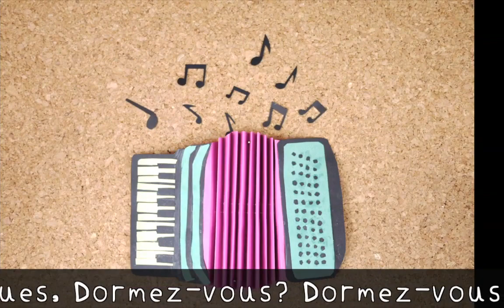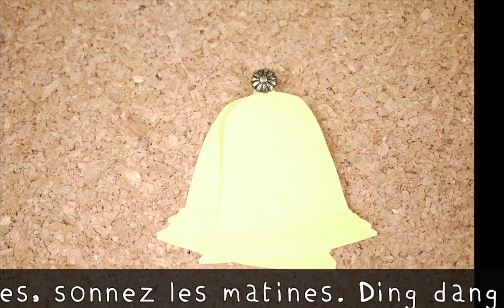Frère Jacques (Are You Sleeping?) - French Nursery Song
Frère Jacques, Frère Jacques,
Dormez vous? Dormez vous?
Sonnez Les Matines, sonnez Les Matines,

**Translation**

Ring the Matins bell, ring the morning bell,

Frère Jacques is a lovely traditional French nursery song sometimes called "Are You Sleeping?" It's the perfect song to introduce children to their first French words, and has a whole host of additional educational benefits. Ideal for introducing Do Re Mi, a first tune to play on the chime bars or the piano (tutorial or for singing in a round.